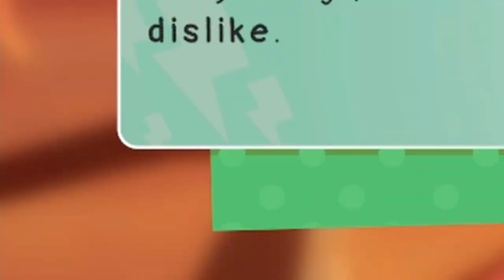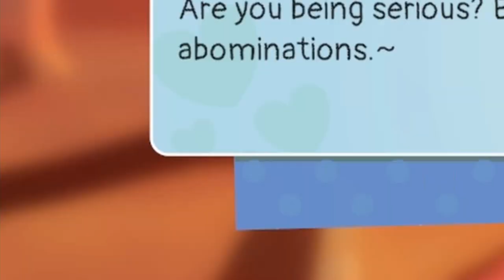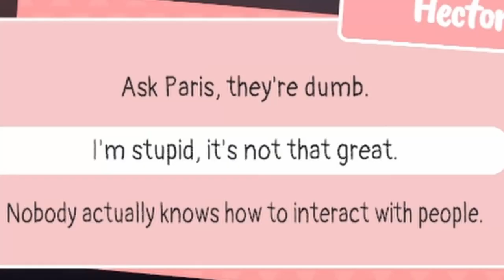Plane Crashes and Romance With Agamemnus | Struggling Co-op Part 5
Welcome to our fifth video of our Struggling co-op playthrough. In this one, we narrowly escape a horrific plane crash with our lives and find ourselves in the love-cave of an interesting set of fellows named Agamemnus. We also unlock a new ability that lets us be Neo, so yeah.

Twitch has our Discord link posted, too.

5:02 - Love Me Now by Soshalskiy Alex